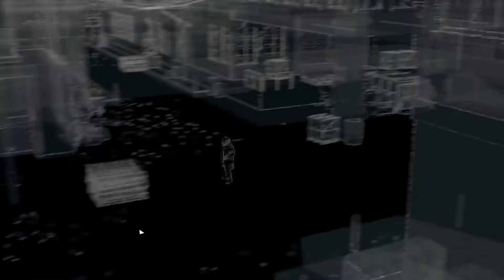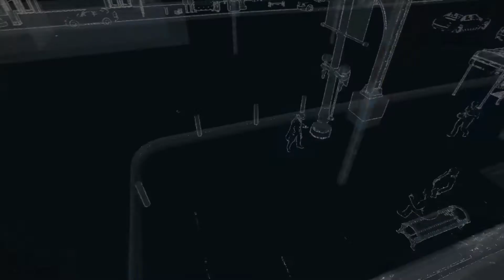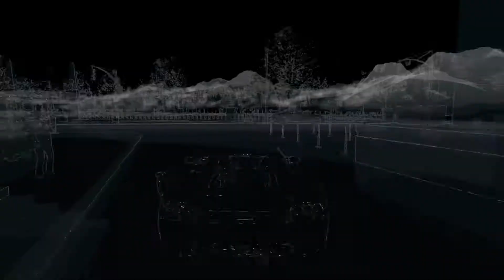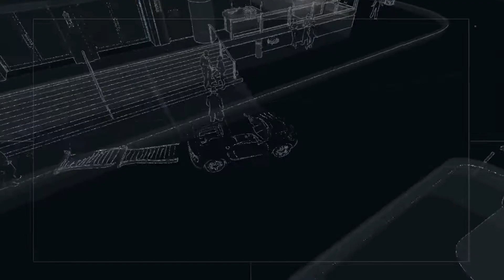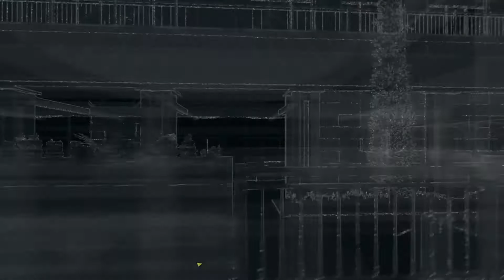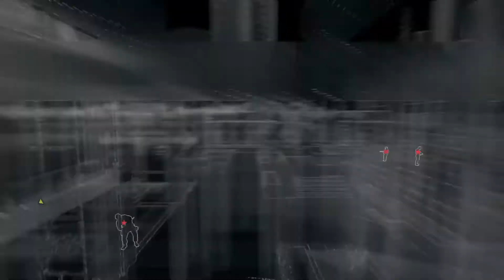WATCH DOGS S1 E2.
Watch_Dogs